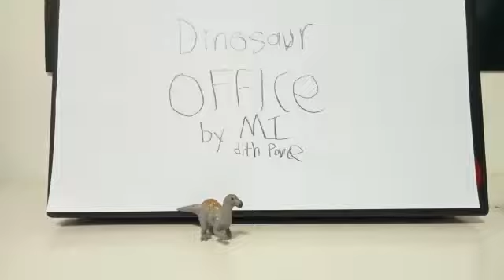Dinosaur Office - Episode 5 - Romance